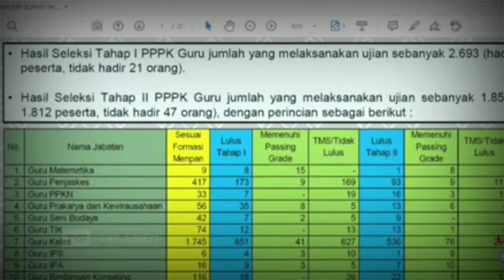🔴WABUP PASURUAN MINTA GURU HONORER PG SEGERA DILOLOSKAN & TENDIK DI BERI FORMASI DI PPPK THN 2022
Alhamdulilah kabar gembira wakil bupati pasuruan minta guru honorer segera diloloska dan guru tendik segera di beri formasi di tahun 2022

tambahan afirmasi pppk 2021,petis tambahan afirmasi pppk,pppk 2021 tahap pertama,pppk guru 2021,seleksi kompetensi,kopentensi teknis,ujian pppk tahap pertama,perubahan besar pada dunia pendidikan,presiden jokowi umumkan perubahan besar pada dunia pendidikan,rekrutmen 1 juta pppk guru 2021,ungkap masalah saat ujin pppk guru 2021,tangis pilu guru honore,tangis pilu guru honorer yang sudah tua,guru honorer tak pernah dihargai,kisah nyata guru honorer,nasib guru honorer,tes pppk 2021 menimbulkan masalah,tambahan afirmasi pppk 2021,afirmasi pppk,rapat dengan pembahasa afirmasi pppk 2021,hari guru sedunia,passing grade di turunkan,tangisan guru honorer di ruang dpr ri,pesan guru honorer untuk wakil rakyat,aspirasi tangisan guru honorer,
Mengejutkan Penjelasan Dari Kemendikbud Terkait Afirmasi Pengabdian PPPK Guru 2021, Mengejutkan Penjelasan Dari Kemendikbud Terkait Afirmasi Pengabdian PPPK Guru, Mengejutkan Penjelasan Dari Kemendikbud Terkait Afirmasi Pengabdian PPPK,
pppk 2021,afirmasi masa kerja,pppk guru 2021,
ujian pppk guru tahap 3,ujian pppk tahap 3,masa sanggah,guru honorer,guru sekolah induk dan non induk,pppk tahap 3,pppk sulawesi tengah,penetapan nip pppk tahap 1 dan 2,update bkn,peserta lolos pppk tahap 1 dan 2,nip untuk pppk,syarat pemberkasan nip pppk,cara cek nip pppk online,contoh nip pppk 2021,contoh nip pppk guru,sptjm pppk,syarat sptjm pppk,surat edaran menpan-rb,

pppk kemendikbud,
pppk non guru 2021 untuk umum atau honorer,
pppk kemeng 2021,
pppk matematika,
pppk soal kultural,
pppk asn,
pppk afirmasi,
pppk manajeral,
pppk guru,
pppk bimbingan konseling,
pppk wawncara,
vidio pembelajaran pppk,
komisi x pppk,
pppk untuk sertifikasi,
pppk update terbaru 2021,
pppk dan cpns 2021,
pppk teknis pgsd,
sk pppk,
pppk honorer k2,
pppk dan tunjangan kerja,
info cpns,
info cons 2021,
info terbaru cpns 2021,
info pengumuman hasil skd,
info jadwal skd,
info pelaksanaan skd,
berita cpns terbaru,
update info cpns 2021,
kabar cpns terbaru hari ini,
tes pppk tahap 3,
pppk tahap 3ditiadakan,
tes pppk tahap3 ditiadakan,
Syarat dan kriteria tahap 3,
Passing Grade pppk tahap 3,
Ujian seleksi pppk tahap 3,
Pppk tahap 3,
Kriteria pppk tahap 3,
Suarat wajib pppk tahap 3,
Penetapan nip pppk tahap 1,
Surat edaran pppk guru,
Kabar gembira untuk guru honorer,
Cara mengisi nip pppk guru,
Penetapan nip guru honorer,
Cara mengisi daftar riwayat hidup,
Pengisian drh,
Cara mengisi drh pppk guru honorer,
Cara mengisi drh pppk 2021,
Cara mengisi drh di sscasn 2021,
Cara mengisi drh disscasn,
Pemberkasan pppk guru yang lolos tahap 1,
Pemberkasa pppk tahap 1,
Pengisian daftar riwayat hidup yang lolos pppk tahap1,
Peserta yang lolos pppk tahap 1,
Pemberkasan drh peserta pppk tahap 1 disscasn,
Pemberkasan drh peserta yang pppk tahap 1,
Formasi pppk non guru 2022,
Formasi asn pppk 2022,
Anggaran pppk tahun 2022,
Penambahan formasi pppk 2022,
Persyaratan dan penetapan nip pppk guru,
Sk pppk guru,
Sk asn pppk guru,
Sk pppk tahun 2022,
Penghapusan guru honorer,
Guru honorer di hapus tahun 2023,
Guru honorer dihapus,
Penetapan nip pppk,
Penetapan sk pppk,
Btl,
syarat pemebrkasan nip pppk,
nip untuk pppk,
Nip pppk 2022,
nip pppk lampung,
cara cek nip pppk online,
contoh nip pppk,
Tpg,
Tunjangn profesi guru tahun 2022,